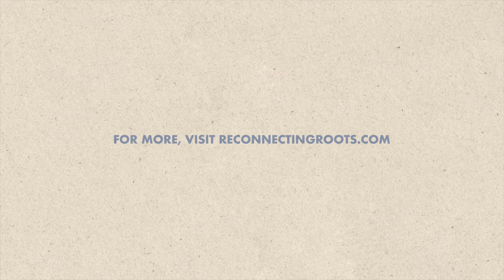How Planes, Trains, and Automobiles Made America Even Better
Transportation has become both easier and more accessible over the years. This increased mobility has also increased ECONOMIC mobility. Check out how all the options for getting from point A to point B open up a larger world of opportunities for work and commerce.